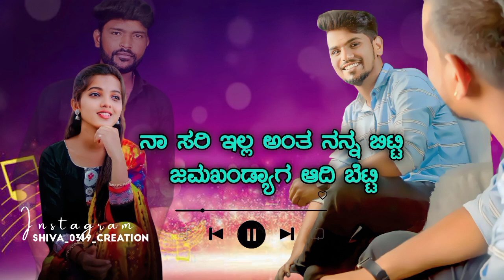ನಾ ಸರಿ ಇಲ್ಲ ಅಂತ ನನ್ನ ಬಿಟ್ಟಿ ಜಮಖಂಡ್ಯಾಗ ಆದಿ ಬೆಟ್ಟಿ | Na Sari Ella Anta Nanna Bitti Veeru Jamakhandi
New Janapada Green Screen Video | Green Screen WhatsApp Status Kannada | Viral Song

•@Shiva0319 Creation
• Janapada Kannada Songs
• Janapada Green Screen Status
• kannada Janapada WhatsApp Status
• Viral Janapada Songs